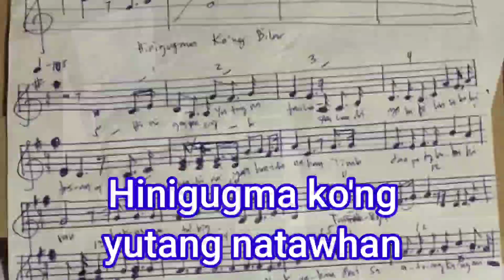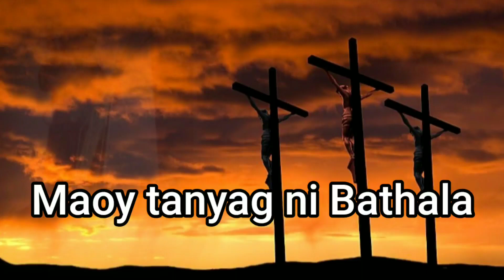Vlog93: Hinigugma Ko'ng Bilar (Bilar Hymn) Music and Lyrics by Bryan E. Lomod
By virtue of the Municipal Ordinance No. 102, Section 6, Series of 2022 (an ordinance adopted by SB Member George Brillantes), the singing of the Municipal Hymn, HINIGUGMA KO'NG BILAR is mandated to be sung after the singing of the National Anthem (Lupang Hinirang) & the Bohol Hymn (Awit sa Bohol) during flag raising and flag retreat and during every program and gathering both in public and private sectors.

Moreover, the HINIGUGMA KO'NG BILAR will be sung and played not for mere recreation and amusement. Finally, the Bilarnons stand and sing this hymn with the right hand over heart (chest).